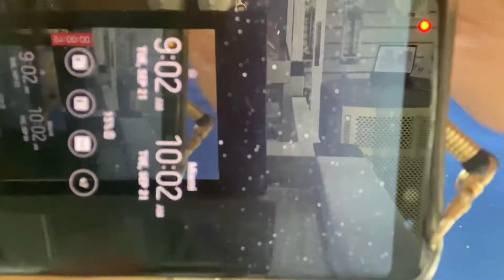Fast charging for your type C and iPhones 😎😻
Best Apps Technology 6 locations:

🔵Brown’s Town
* 20 Main Street Brown’s Town, St Ann.

🟡MayPen
* Shop #48 Bargain Village 31 Main Street MayPen, Clarendon.

🔵Christiana
* Main Street Christiana, Manchester, Beside Christiana Pharmacy.

🟡Spalding
Shop #6 Whyllies plaza, Main Street Spalding. Across from the bakery.

🔵Ocho Rios
Shop #2 JN bank plaza, Ocho Rios, St Ann

🟡Falmouth
Shop #25, New champion plaza , 63a Market Street , Falmouth, Trelawny.

🟡We also do Islandwide delivery🔵